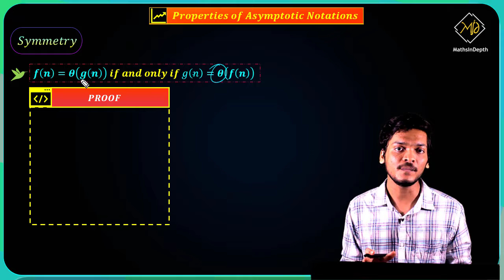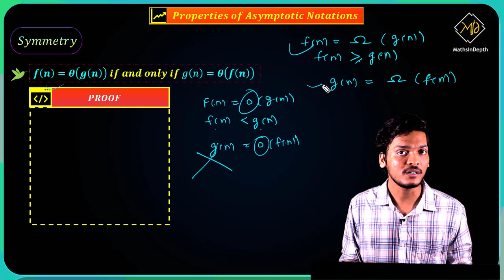Symmetry Property | Asymptotic Notations | Algorithm Analysis | Data Structures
In this video we will see concepts of Symmetry Property of Asymptotic Notations.